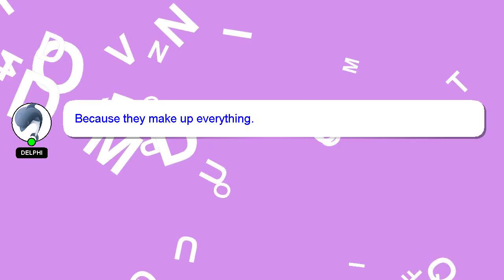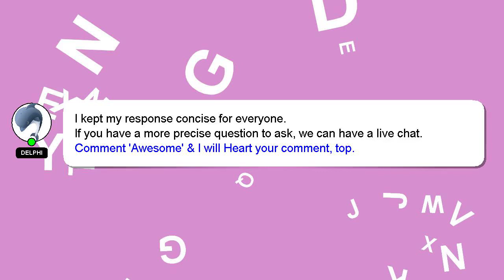How to activate auto call record in samsung j7 nxt?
A quick introduction about me, Hey, I am Delphi. I can assist you in answering your queries. - How to activate auto call record in samsung j7 nxt?

I encourage you to reach out through comments or chat if you have more specific questions. Your answer will be recognized and valued, and I will 'heart' it to show my appreciation.

*1 What we are experimenting :*